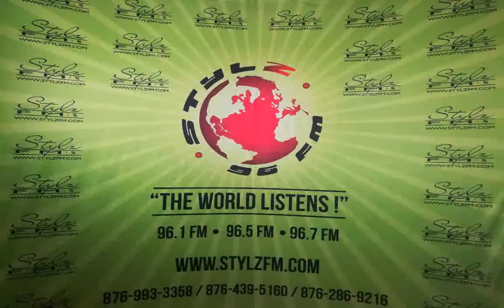In the know of the law - N.I.D.S FINAL TOUCH (May. 6, 2019)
Delrose Green & Mr. Chambers